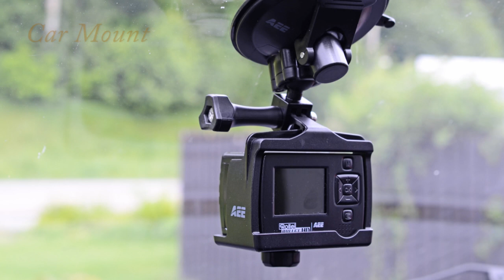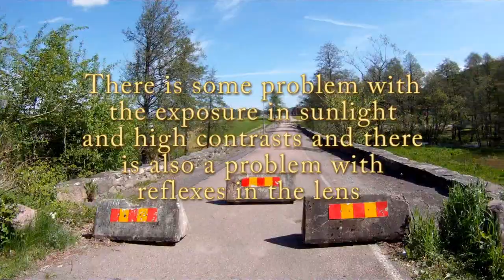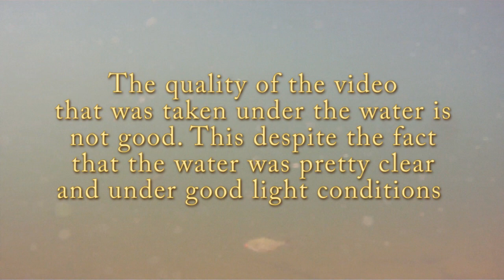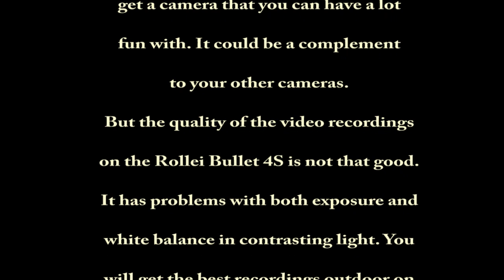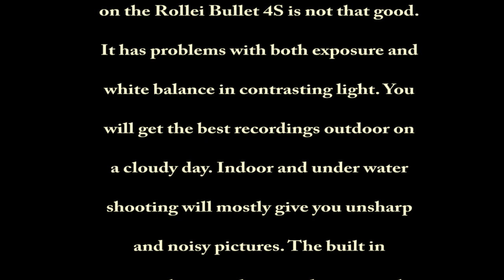Test and Review of the Rollei Bullet 4S (AEE) Action Camera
Test and review of the Rollei Bullet 4S Action Camera. Many sample videos and a comparative test with the Nikon D5100 DSLR. Music by Powertoast Music.